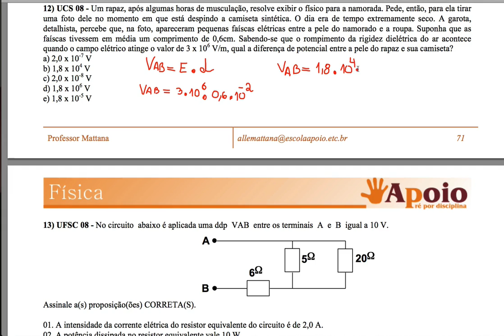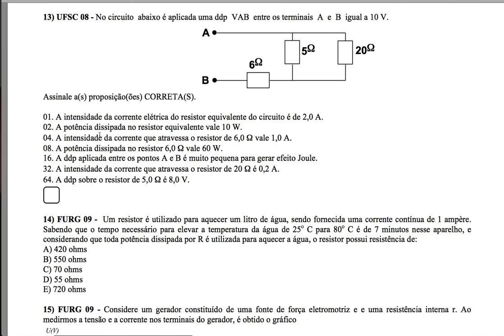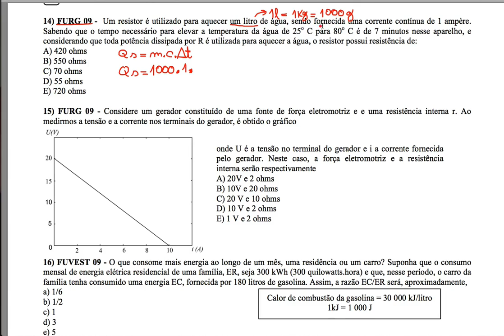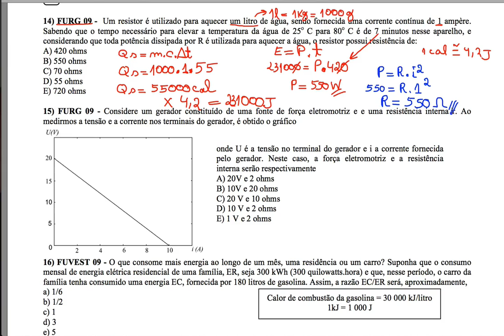Questões 12 a 14 - Complementares 18 a 21